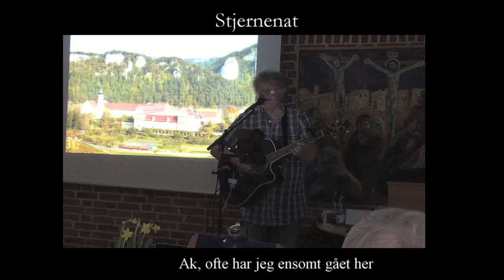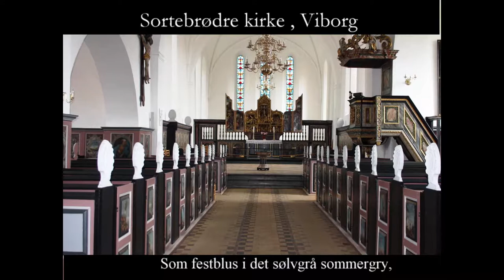Stjernenat | Johannes Jørgensen & Jens Stage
Jens Stage

Sortebrødrehus, Viborg   3-4-2018
Koncertforedrag: